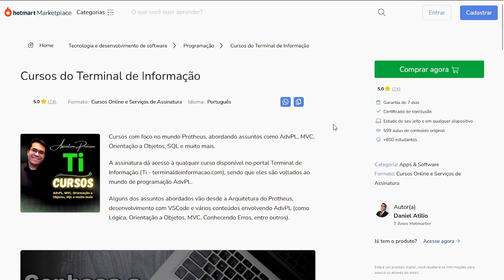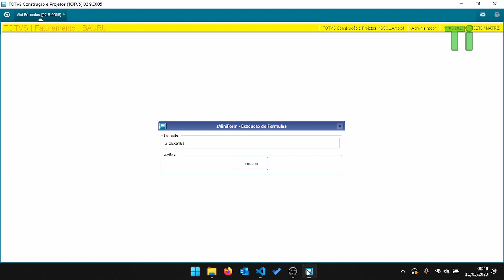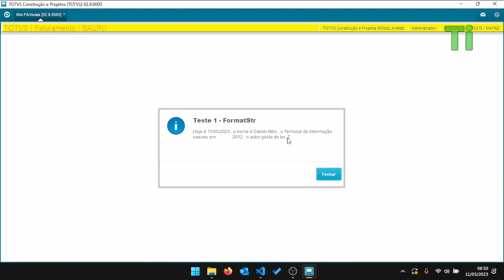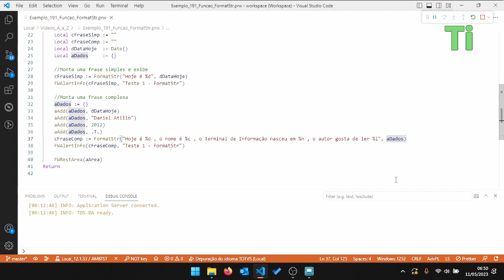Formatando um texto com FormatStr - Maratona AdvPL e TL++ 191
Nesse vídeo demonstraremos a utilização da função FormatStr, que serve para formatar um texto, exibindo variáveis.